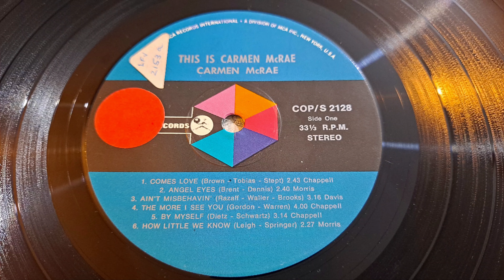Comes Love. Carmen McRae. Recorded in 1960. Vintage Vinyl LP Record Sansui 881. Yamaha NS-333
DJ-Tech Vinyl USB 10 Turntable. DOUK T3 Plus Tube Valve Phono Pre Amplifier. Sansui 881 Receiver, and two pairs of Yamaha NS-333 bookshelf speakers.